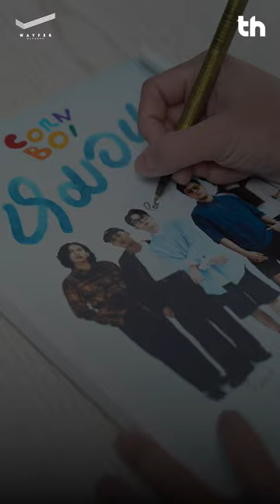'CORNBOI' ส่งมอบเพลงนุ่มสบายใจ 'หมอน' พร้อมโอบกอดทุกหัวใจในวันที่เหนื่อยล้า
พร้อมส่งมอบความสบายใจในวันที่เหนื่อยล้า ไม่มีใคร ยังมีเธอ คนที่คอยอยู่เคียงข้างฉัน เธอที่ฉันได้แบ่งเบาเรื่องราว เธอที่ฉันสบายใจ เธอที่จะคืออะไรก็ได้ที่ฉันอยากให้เป็น